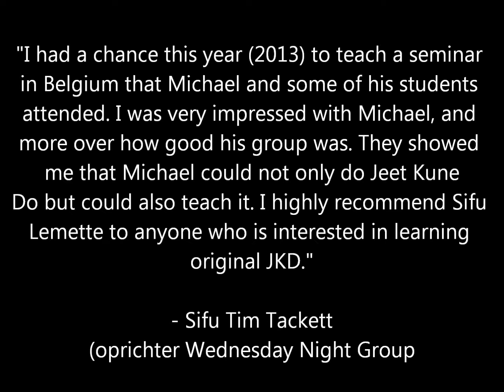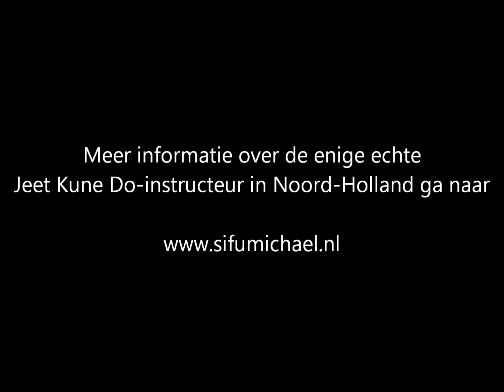Jeet Kune Do Nederland (Official) - Sifu Michael (new intro)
Michael is the only teaching Jeet Kune Do-instructor in the provence of Noord-Holland who enjoyed formal training in Bruce Lee´s art of Jeet Kune Do. Which is quite noticeable when you compare him to certain self-proclaimed instructors in the same region. He has been officially certified as a Jeet Kune Do-instructor and carries the personal recommendation of Sifu Tim Tackett, founder of the famous Wednesday Night Group and one of the most reverred authorities on Jeet Kune Do. All of Michael's references and credentials are a matter of public record and easily verifiable.